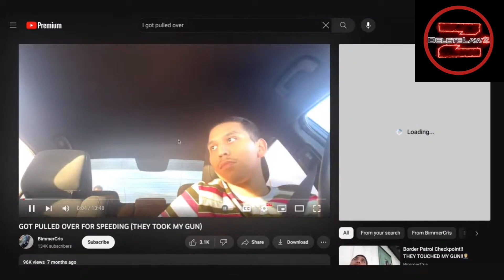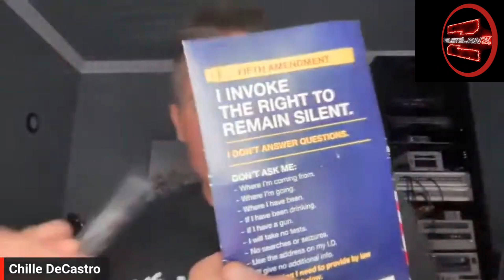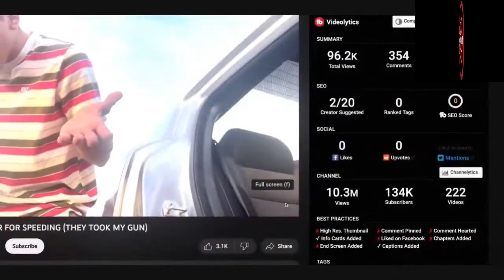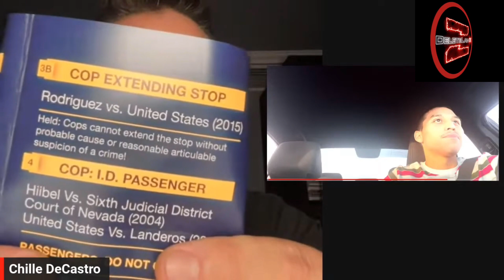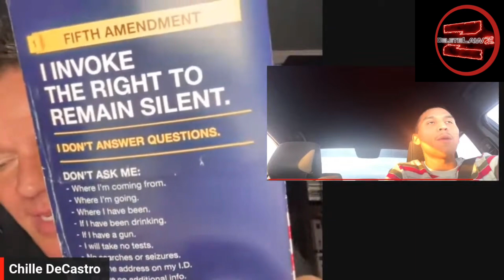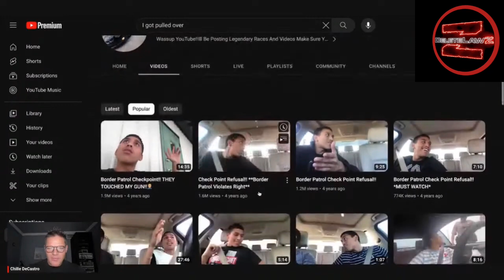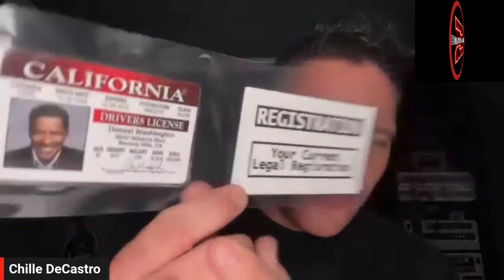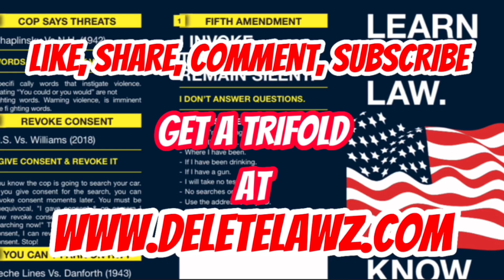COPS TAKE GUN FROM ANOTHER YOUTUBE CREATOR ON HIS TRAFFIC STOP: UNDERSTANDING WHAT HAPPENED AND WHY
Get your "We Don't Stop" T-shirt and your Indestructible Tri-Fold on DeletelawZ dot com -- We Dont Stop --

THE TRANSPARENCY APP IS COMING VERY SOON!!

You should always use THE TRIFOLD That we sell on INDESTRUCTIBLE PAPER from the website DeleteLawZ dot com for $30.00.  We ship it from Los Angeles.  OR -- get the Trifold you PRINT AT HOME for $8.00 dollars

Thanks,
Chille